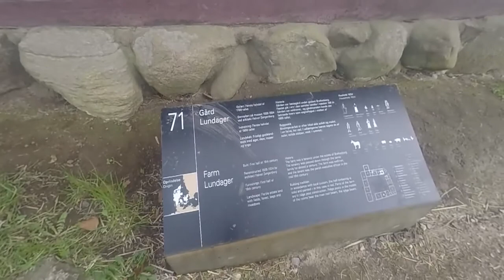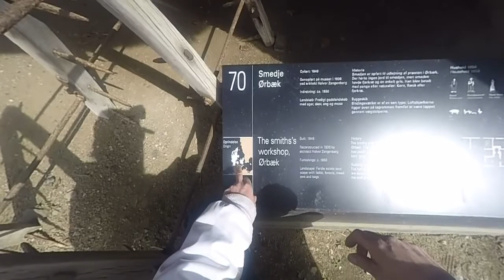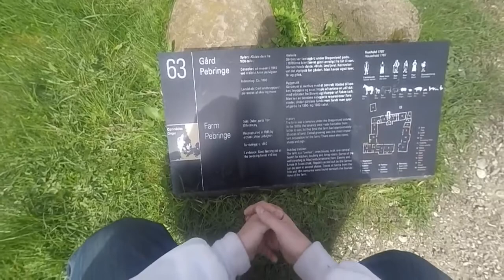FRILANDSMUSEUM 1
a series of museum visits @ frilands museet in denmark ,brede in lyngby . its possible to see it inside on google maps ! belive its around 8 vids  but ill write last one at  it ! thanx 4 watching and do place a comment !!